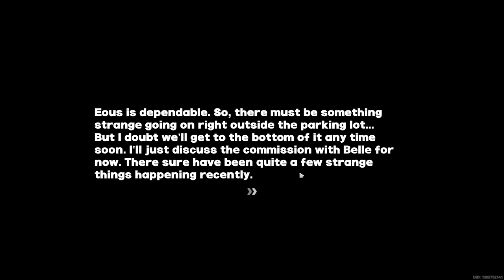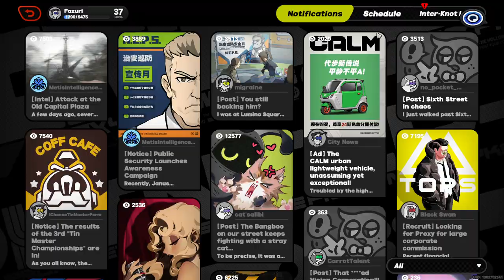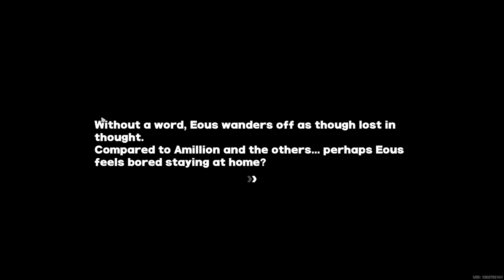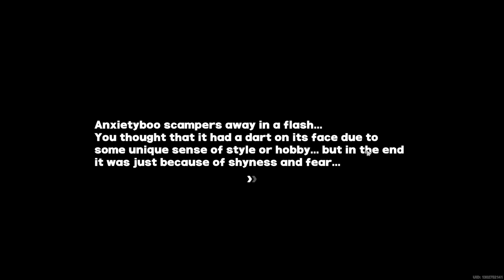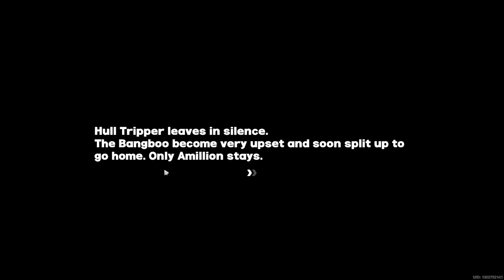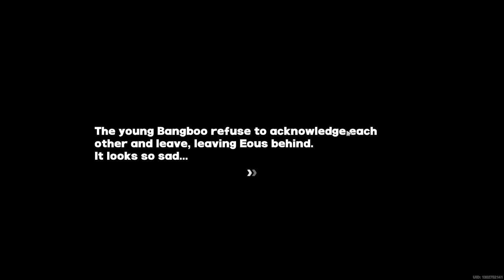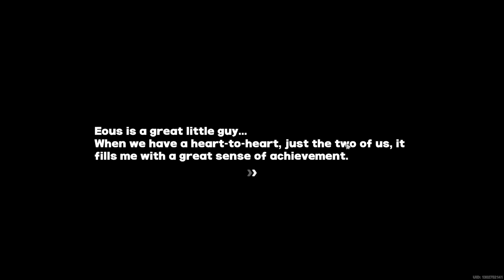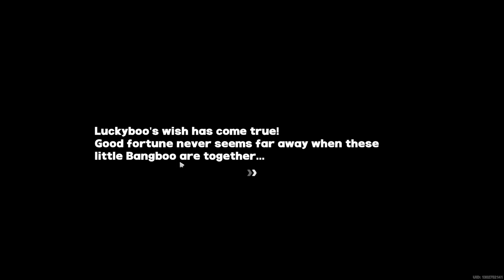Event (v1.0): Friendship Supervision - Zenless Zone Zero (ZZZ)